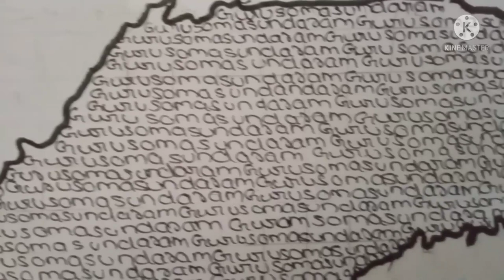word art of Super villain | minnal murali | guru somasundaram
word art of guru somasundaram